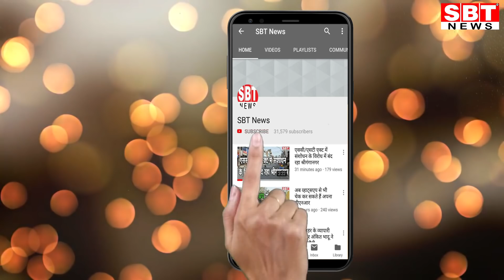पांचवें राऊंड में सूरतगढ़ में मील पिछड़े, कासनियां ने बढ़त बनाई, गेदर तीसरे स्थान पर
सूरतगढ़ विधानसभा क्षेत्र से कांग्रेस के हनुमान मील  पांचवें राऊंड में पिछड़ गए हैं। उन्हें अब तक 15876 वोट प्राप्त हुए हैं।